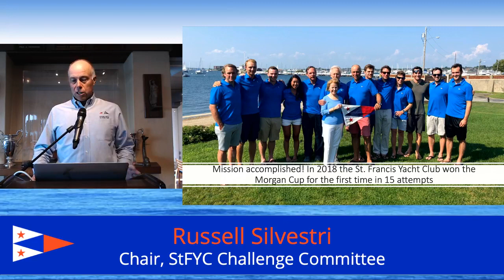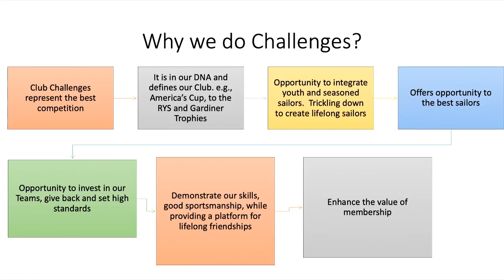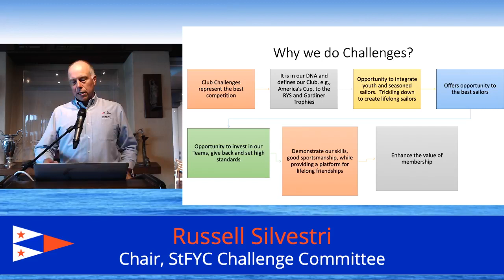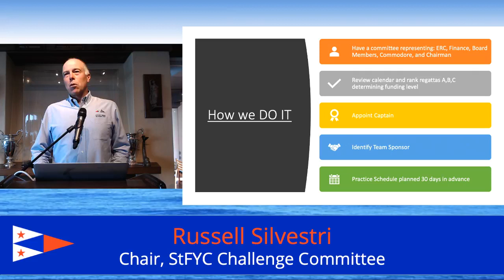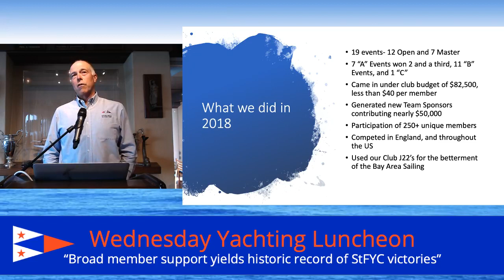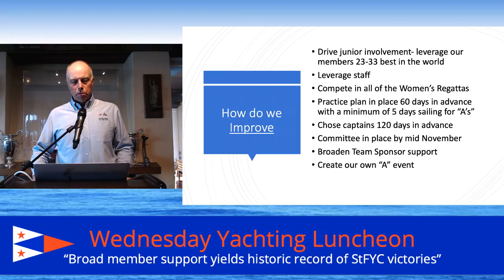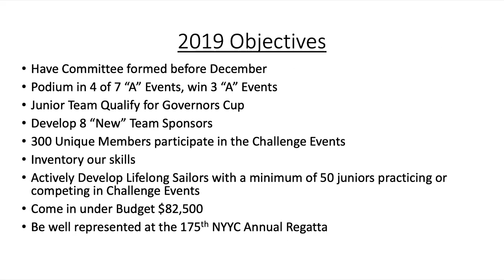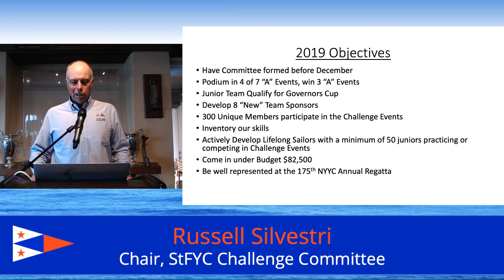Russ Silvestri — How Member Support Yields Club Victories | 10/31/2018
How Member Support Yields Club Victories

Russ Silvestri, Challenge Committee Chair

Three years ago, StFYC created the Challenge Committee, aspiring to demonstrate leadership and championship performance in club-on-club regattas around the World. Learn how 450 StFYC members and supporters planned, trained, financed and sailed in over 300 races on 25 venues from Cowes to San Diego, while racking up an impressive record of 12 wins in 45 fleet, team and match racing regattas. Invaluably, each year, new financial supporters contribute to our Club’s success. StFYC’s recent victory at the Morgan Cup exemplified yachting excellence with 16 wins, and only 2 losses, bringing this prestigious trophy home to StFYC for the first time, after more than 10 attempts. This team hopes to raise the bar again in 2019!